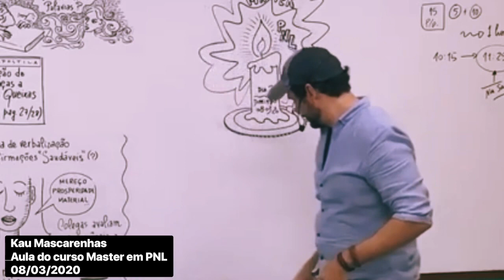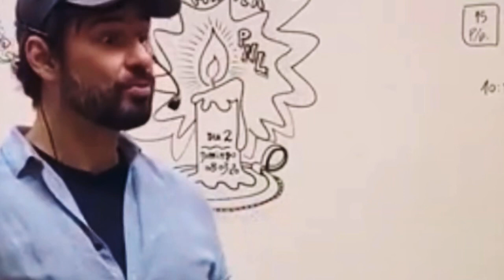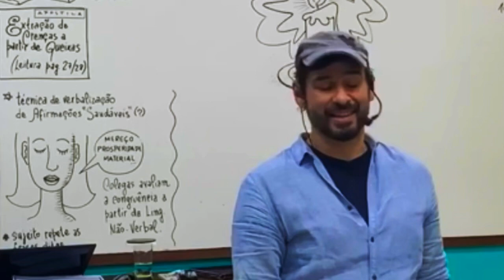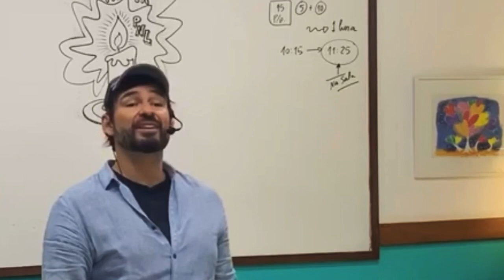Kau Mascarenhas - Dia Internacional da Mulher / poema de Elisa Lucinda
Hoje, 08/03/2020, Dia Internacional da Mulher, Kau leu em sua aula o belo poema de Elisa Lucinda “Aviso da Lua que Menstrua”. Transcrição abaixo:

Moço, cuidado com ela!
Há que se ter cautela com esta gente que menstrua...
Imagine uma cachoeira às avessas:
Cada ato que faz, o corpo confessa.
Cuidado, moço
Às vezes parece erva, parece hera
Cuidado com essa gente que gera
Essa gente que se metamorfoseia
Metade legível, metade sereia.
Barriga cresce, explode humanidades
E ainda volta pro lugar que é o mesmo lugar
Mas é outro lugar, aí é que está:
Cada palavra dita, antes de dizer, homem, reflita..
Sua boca maldita não sabe que cada palavra é ingrediente
Que vai cair no mesmo planeta panela.
Cuidado com cada letra que manda pra ela!
Tá acostumada a viver por dentro,
Transforma fato em elemento
A tudo refoga, ferve, frita
Ainda sangra tudo no próximo mês.
Cuidado moço, quando cê pensa que escapou
É que chegou a sua vez!
Porque sou muito sua amiga
É que tô falando na "vera"
Conheço cada uma, além de ser uma delas.
Você que saiu da fresta dela
Delicada força quando voltar a ela.
Não vá sem ser convidado
Ou sem os devidos cortejos..
Às vezes pela ponte de um beijo
Já se alcança a "cidade secreta"
A atlântida perdida.
Outras vezes várias metidas e mais se afasta dela.
Cuidado, moço, por você ter uma cobra entre as pernas
Cai na condição de ser displicente
Diante da própria serpente
Ela é uma cobra de avental
Não despreze a meditação doméstica
É da poeira do cotidiano
Que a mulher extrai filosofando
Cozinhando, costurando e você chega com mão no bolso
Julgando a arte do almoço: eca!...
Você que não sabe onde está sua cueca?
Ah, meu cão desejado
Tão preocupado em rosnar, ladrar e latir
Então esquece de morder devagar
Esquece de saber curtir, dividir.
E aí quando quer agredir
Chama de vaca e galinha.
São duas dignas vizinhas do mundo daqui!
O que você tem pra falar de vaca?
O que você tem eu vou dizer e não se queixe:
Vaca é sua mãe. de leite.
Vaca e galinha...
Ora, não ofende. enaltece, elogia:
Comparando rainha com rainha
Óvulo, ovo e leite
Pensando que está agredindo
Que tá falando palavrão imundo.
Tá, não, homem.
Tá citando o princípio do mundo!